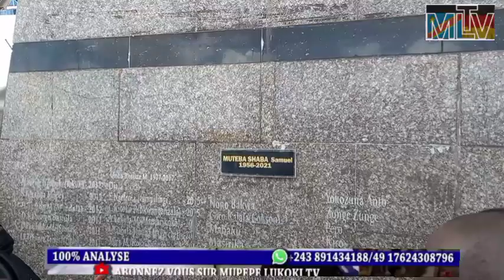ENTERREMENT YA SHABA MOSCOVITH BOYOKA DISCOURS YA ELOMBE